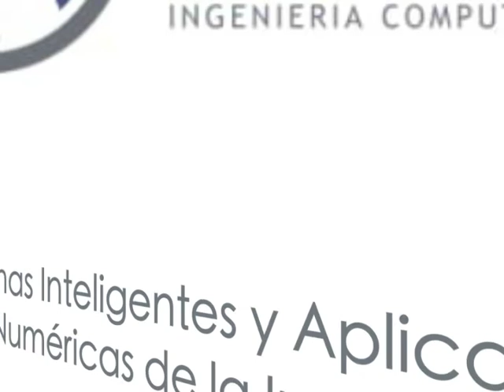Video promocional SIANI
Descubre SIANI en la Universidad de Las Palmas de Gran Canaria

Instituto Universitario de Sistemas Inteligentes y Aplicaciones Numéricas en Ingeniería